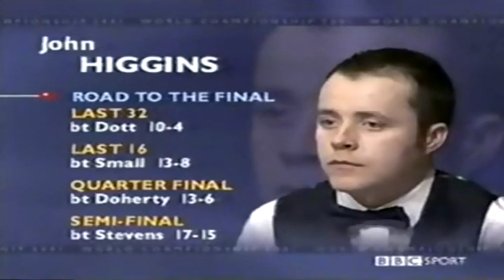World Champ Snooker 2001 Final Ronnie v Higgins part 1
Quality is not the best (from video tape) If you want more, write.
Some videos have been blocked, so one more warning and they will close the YT channel for me.